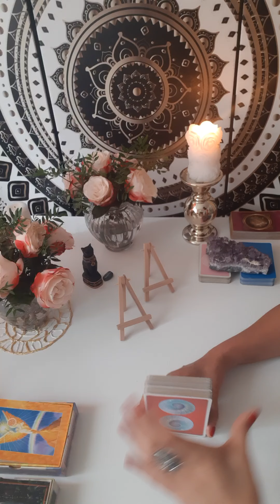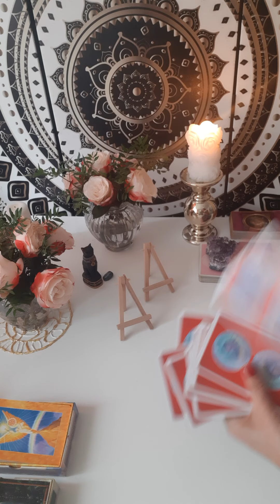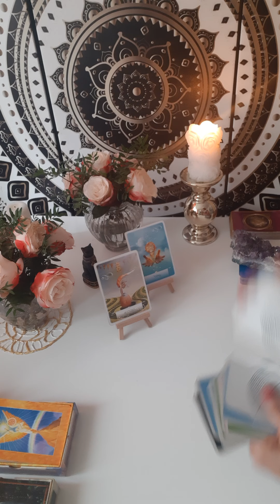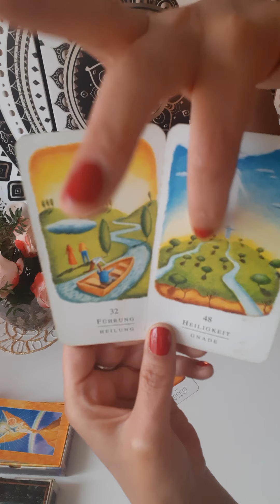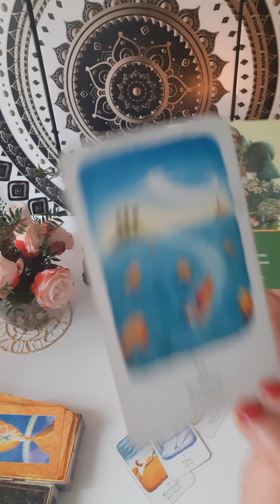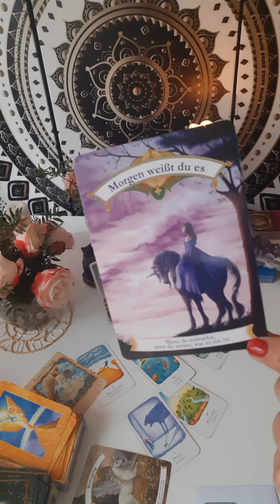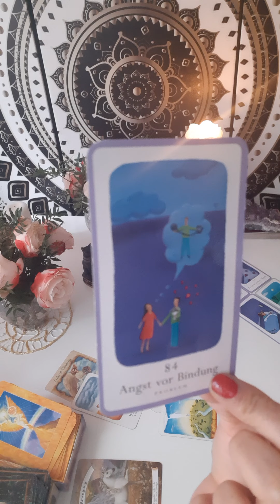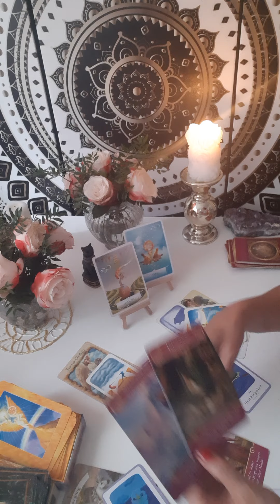🐾STIER JULI.Geduld, deine Träume kommen! Halt an deinen Visionen fest.Flexibilität statt Angst🙏❣🍀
Hi & willkommen sweetie ❤

🎬 Tagesbotschaften
🎬 Kleine Extras

Dein Reading schicke ich dir als Video per WhatsApp. So hast du die Möglichkeit alles live mitzuverfolgen und es dir immer wieder visuell in Erinnerung zu rufen.

30 Min. - 50€
1 Stunde - 100€
Alles weitere per Sprachnotiz wenn du mir geschrieben hast. Ich freue mich Dich zu motivieren noch mehr in deine Kraft zu kommen, um dein Leben so zu gestalten wie du es verdienst😇🙏♥️mit mehr Liebe, Fülle und Freude ♥️

Dicken Kuss,
Janine🙏🏹❤